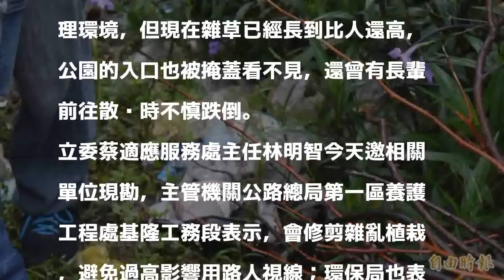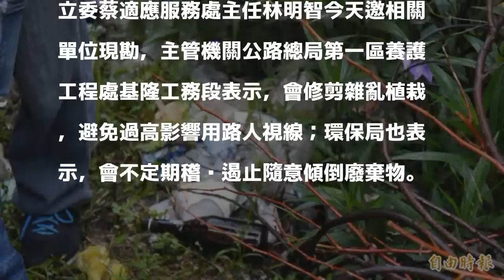基市一公園長期遭濫倒 居民批髒亂也憂污染水質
〔記者林欣漢／基隆報導〕基隆市暖暖區八堵里水源路2巷、台62線萬瑞快速道路旁一處三角公園，長期遭人濫丟垃圾及廢棄物，當地民眾除了擔心造成髒亂及治安死角，由於該處離水源重地不遠，居民也憂心會污染水質，對此，環保局表示將不定期稽查，也呼籲民眾發揮公德心，愛護環境整潔。

發表評論評論如下。